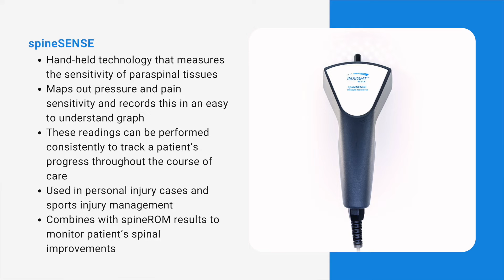spineSENSE Overview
INSiGHT CLAs spineSENSE Scanning Technology Overview